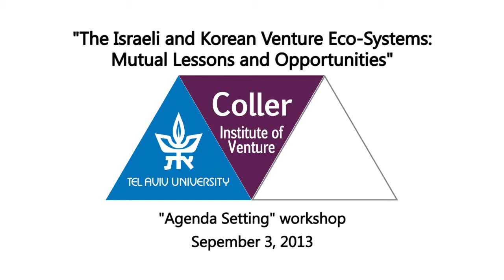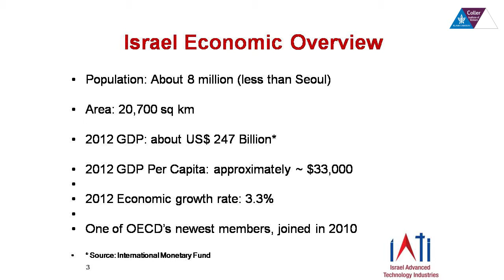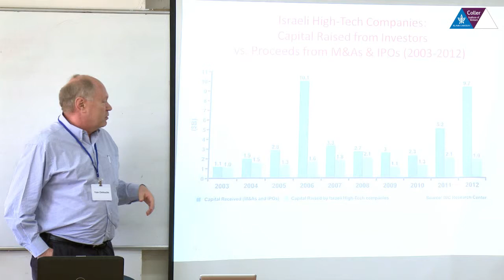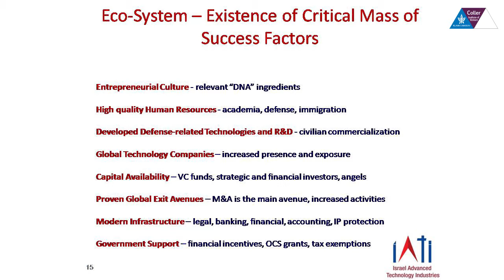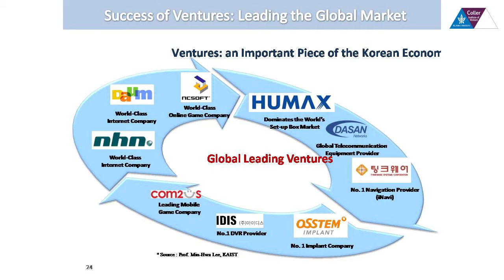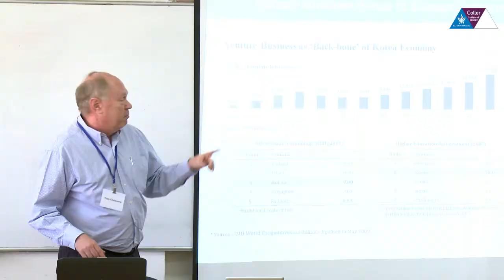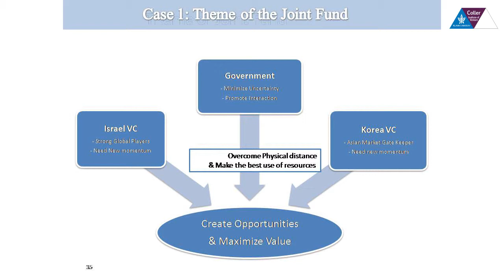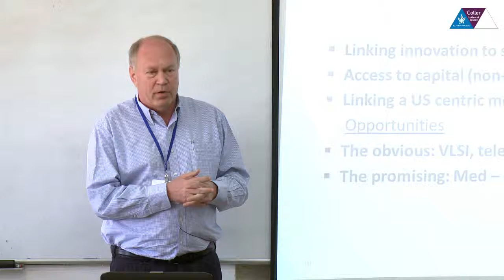CIV Talks - "The Israeli and Korean Venture Eco-Systems"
This talk was part of "Coller Institute of Venture" Agenda Setting workshop at Tel Aviv University.

We hosted talks about Venture and Innovation from Israel's academia, VC and Hi-Tech leaders.